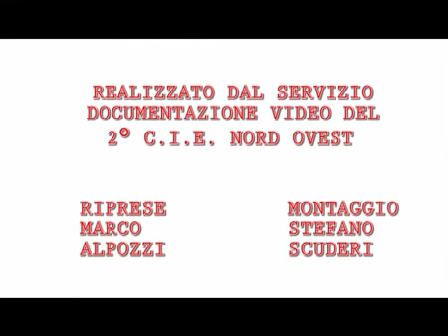Crisi Maghreb: partenza della missione CRI in Tunisia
Crisi Maghreb: partenza della missione C.R.I. in Tunisia